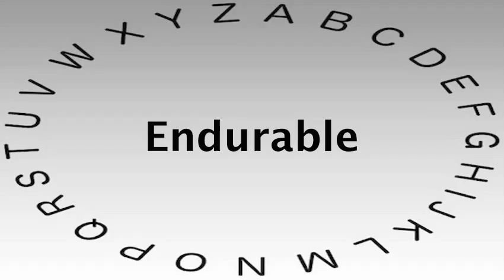SAT Vocabulary Words and Definitions — Endurable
This video shows you how to say or pronounce Endurable and gives the definition of Endurable.

What's your definition of Endurable?